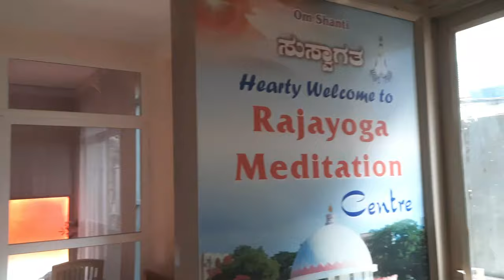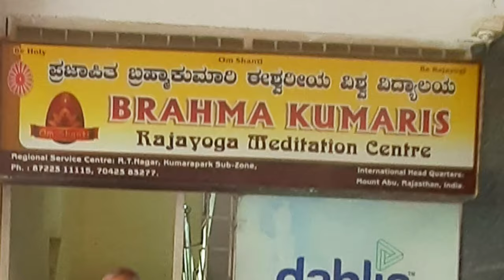Brahmakumaris, R.T.Nagar, Bengaluru organized Special Program cum Bhatti Class on 15th Sept. 2024